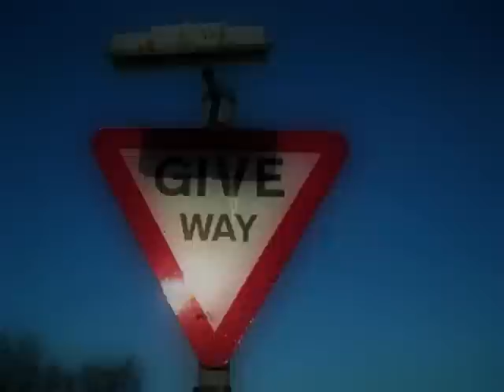Complete Driving Lessons | What's On Offer?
Learn how to drive in different road and traffic conditions. Jon Matthews Driving School, Leicester, also covers Loughborough, Coalville, Hinckley and surrounding towns and villages, "Driving Test". Intensive Courses, Refresher lessons, Driving Instructors.